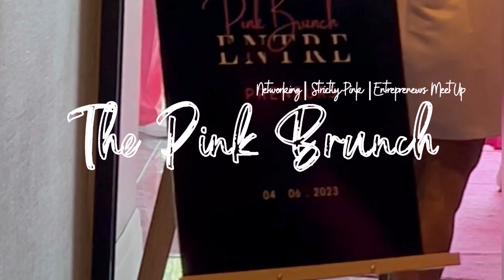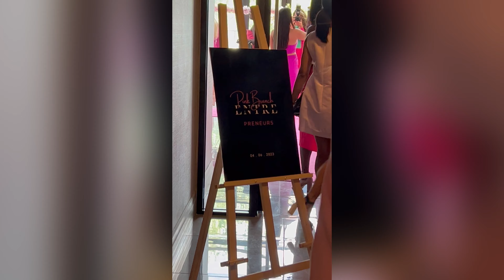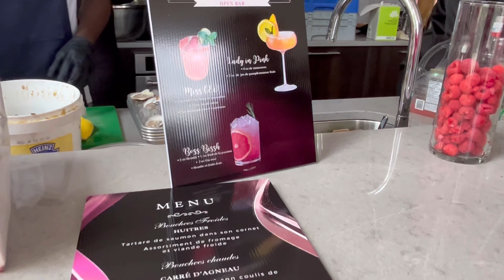Ladies Networking Event | PinkBrunch | Mimosa O'clock ⏱️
Hey :) Check out the link below 🥹 🥹 I know you wanna :)